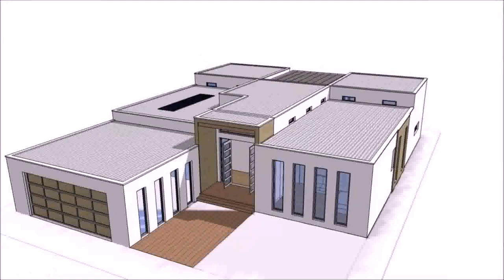One Level Large House Plans (see description)